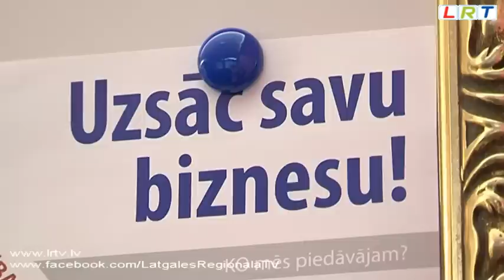Rēzeknē izgatavo koka slēpes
Slēpošana jau izsenis Latvijā ir bijusi gan populārs ziemas sporta veids, gan nereti arī dzīves nepieciešamība, ar slēpēm devās medībās, lauku bērni nereti ar slēpēm brauca uz skolu.